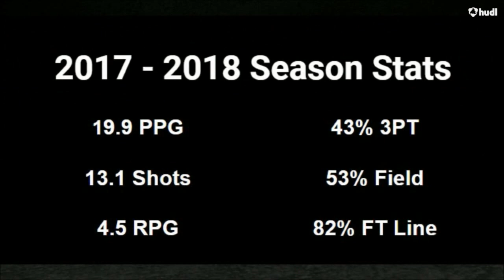Ike Book - SG/PG - Senior Season Highlights w/ Junior Highlights c/o 2019